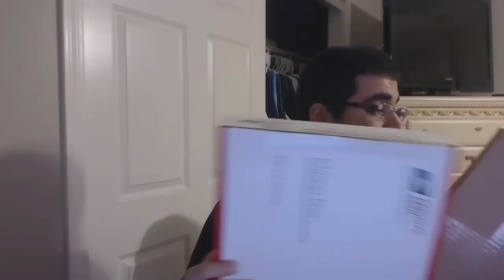ASK ME A QUESTION!